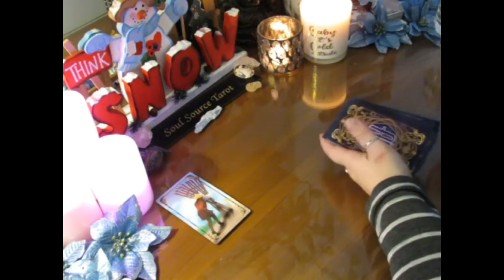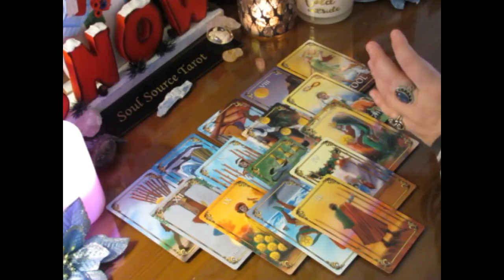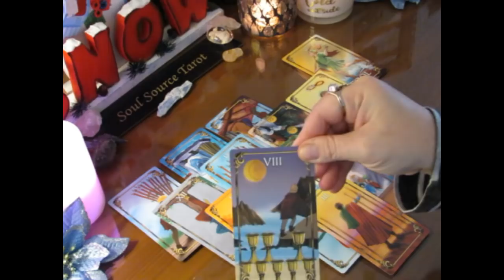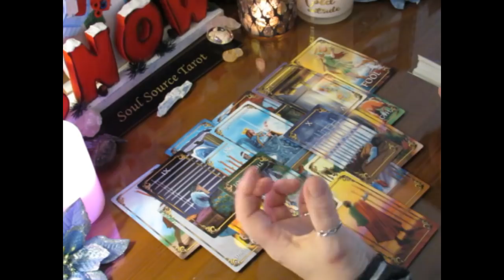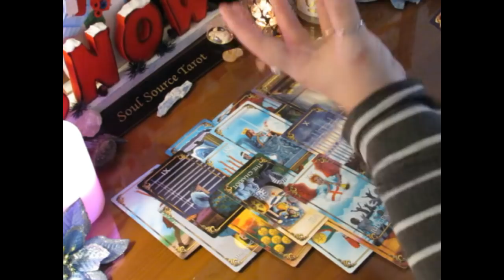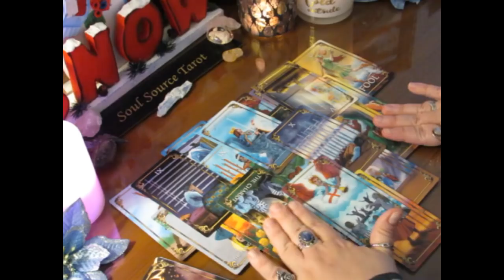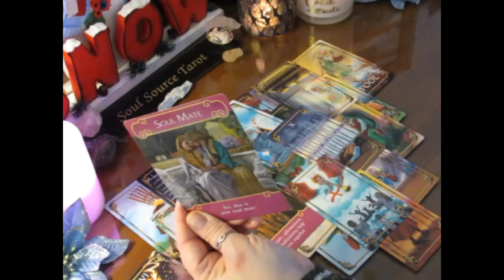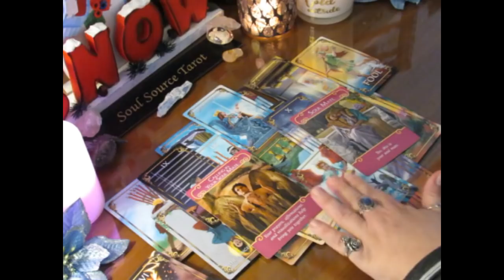~Cancer~December 25th to 31st Weekly Tarot Reading